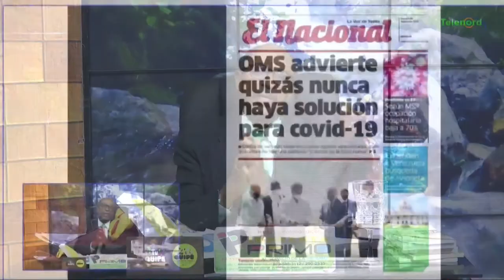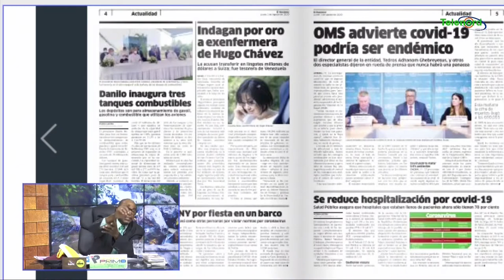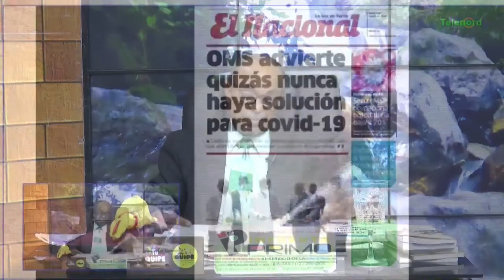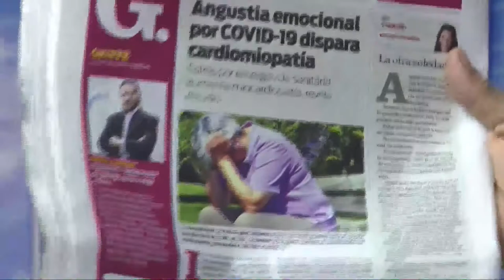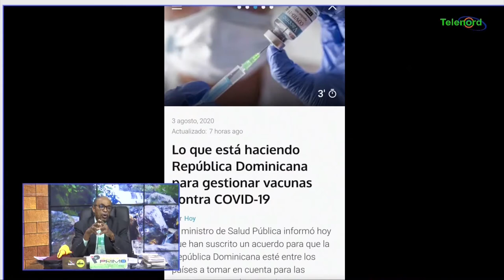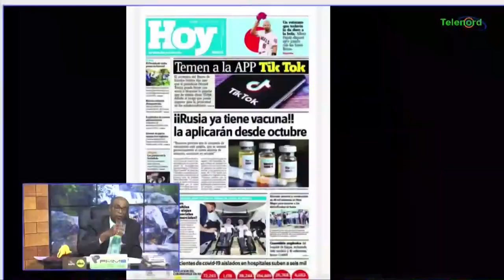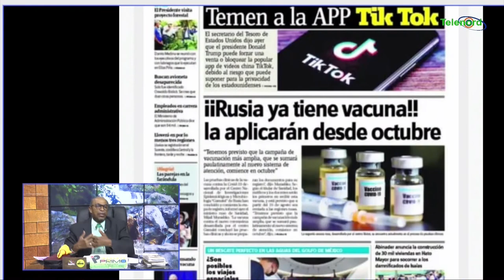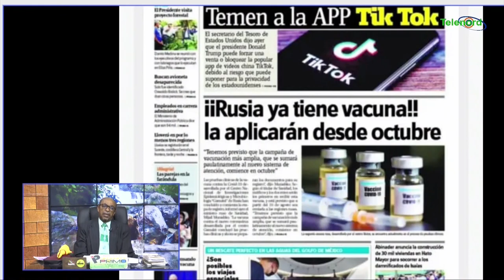Medios que titularon noticia de la OMS sobre coronavirus crean ansiedad en la gente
Medios que titularon noticia de la OMS sobre el coronavirus crea ansiedad en la gente según Manolo Bonilla